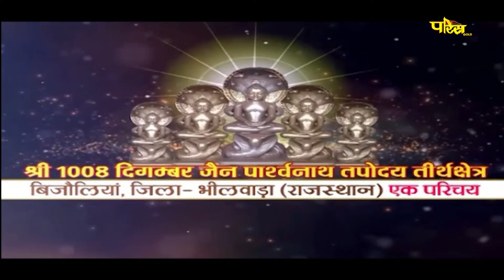Jin Abhishek Bijolia (Raj.) | जिन अभिषेक बिजोलिया (राजस्थान) | 31/12/21